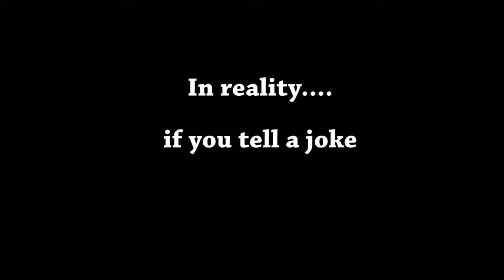Sitcoms vs reality when telling a joke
In real life when someone tells a joke, they laugh... and in sitcoms?